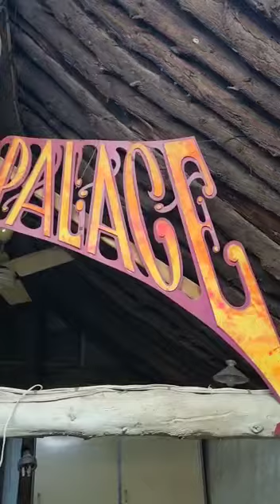Opal Mining 17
Video from Damian Magnay